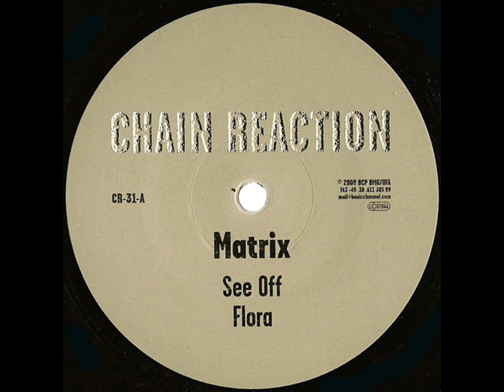Chain Reaction. Matrix- See Off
CR-31